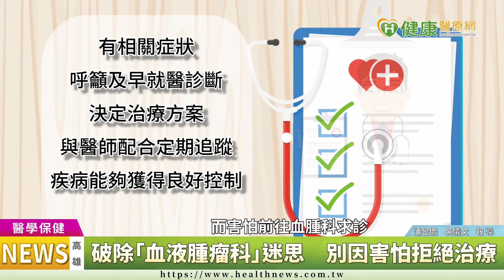【廖浚凱醫師】嚴重再生不良性貧血非絕症 擺脫血腫科迷思！有「這些」症狀應前往診治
【健康醫療網／記者吳儀文、潘昱僑報導】
嚴重再生不良性貧血SAA是一種良性血液疾病，
會影響人體內血球製造與生成，
並產生許多症狀。
除了再生不良性貧血外，
紫斑症、缺血性貧血等都是常見的良性血液疾病，
醫師呼籲若有臉色蒼白、呼吸喘、注意力不集中、容易出血瘀青等症狀時，
應前往血液科或血液腫瘤科就醫。

再生不良性貧血, SAA, 呼吸喘, 貧血, 廖浚凱, 義大大昌醫院, 血液腫瘤科, 臉色發白, 瘀青,